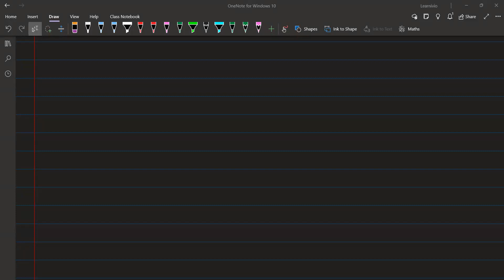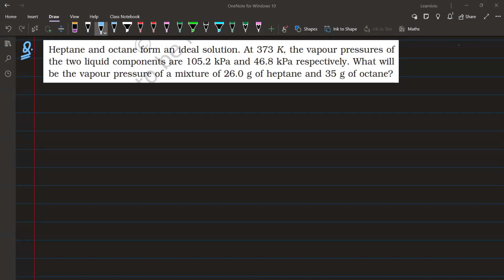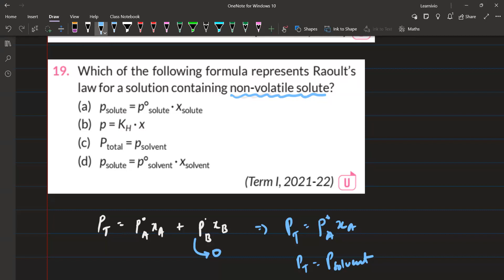Learnivio | Chemistry Lect 12th CBSE C3 10-06-2024